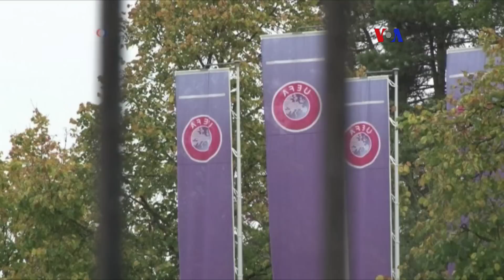UEFA ofrece apoyo incondicional a Platini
Mientras a Michel Platiní se le escapa su aspiración a ser presidente de la FIFA, reviven las posibilidades de que el heredero al trono de Jordania asuma el mando de la entidad.